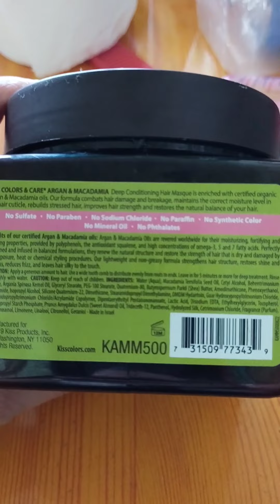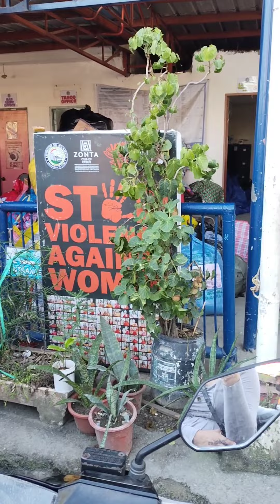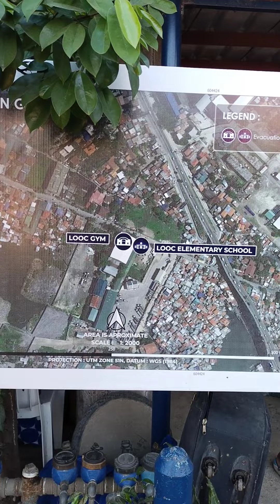Extending Help to Fire Victims of Looc Mandaue / Giving is Caring / Maria Nilda Mativo